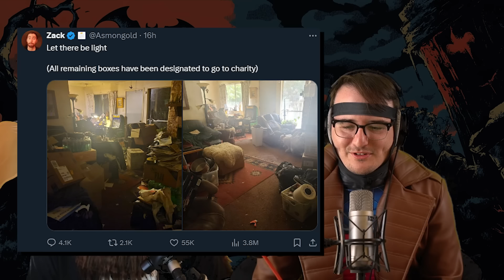Boiling Alive in a Gizmo Suit - Ep. 126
00:00 - Intro
00:36 - Project Zomboid
10:08 - Gizmo Suit
12:55 - Project Zomboid
24:13 - Gizmo Suit
34:12 - Gremlins
39:02 - Rain Man Vampire
44:18 - Poop Chute Impaler
55:43 - Asmongold
1:02:26 - Zombies
1:09:22 - Dracula Van Helsing
1:14:35 - Costumes
1:15:52 - Putting it in the Bag
1:17:47 - Halloween Tales
1:25:04 - Skibidi Roblox
1:28:13 - Subscription Scheme
1:39:20 - Suburb Homesteading / Exotic Meats
1:58:16 - Get Out
2:01:12 - Exotic Meats / Outro